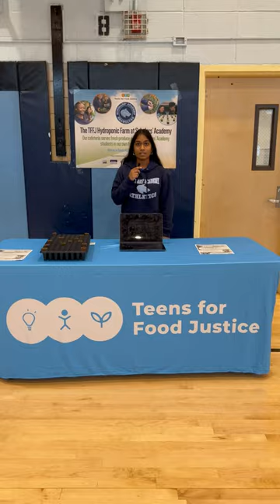Scholars' Club Fair 2024 Part 1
The Scholars' Academy club leader gathered around today in our gym to present and promote their club to middle school students.